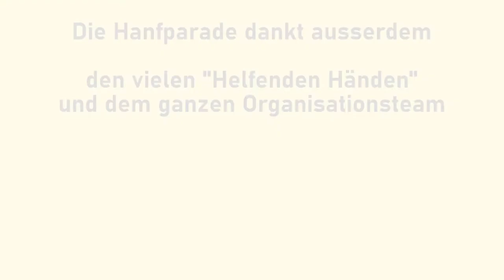Werner Graf MdA, Grüne - Hanfparade 2022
Rede von Werner Graf MdA, Fraktionsvorsitzender der Grünen im Berliner Abgeordnetenhaus auf der Hanfparade 2022 - "Hanf ist für alle da" am 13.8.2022 in Berlin/Alexanderplatz